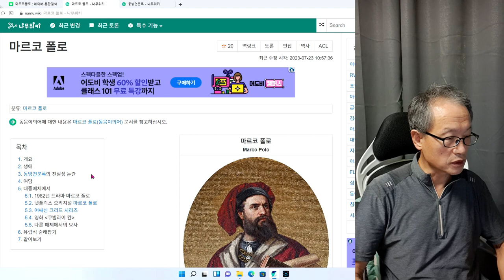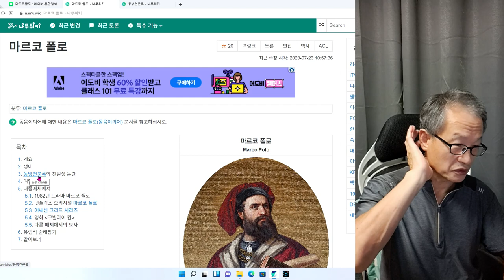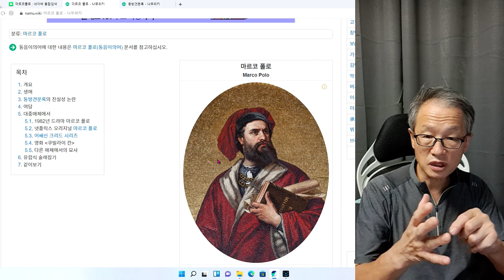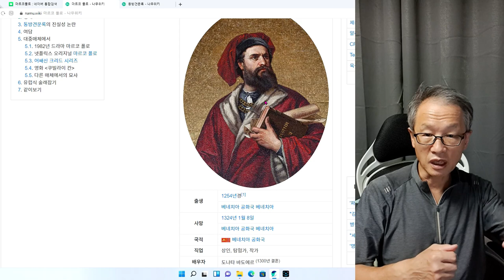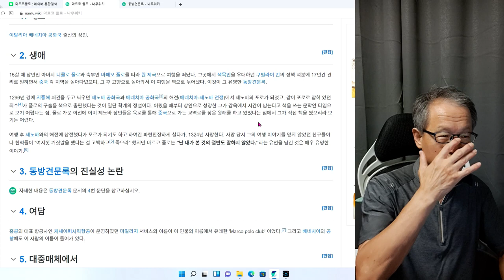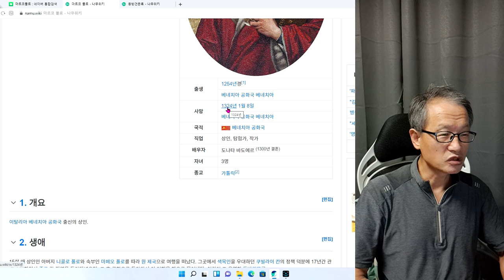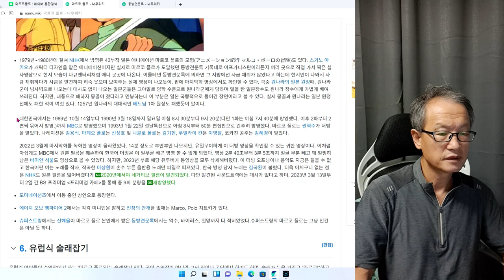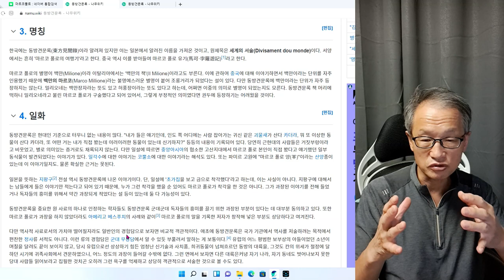상인 탐험가 마르코 폴로-- 마르코 폴로 이전, 즉 신라시대에 이미 서양이 아닌 중동지방과 교류를 했다는 역사사실이 있습니다.